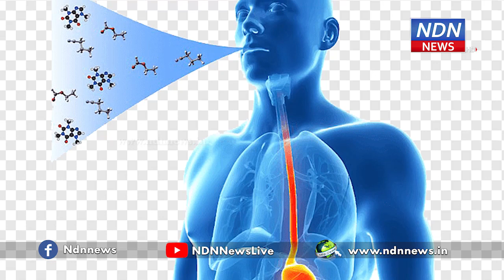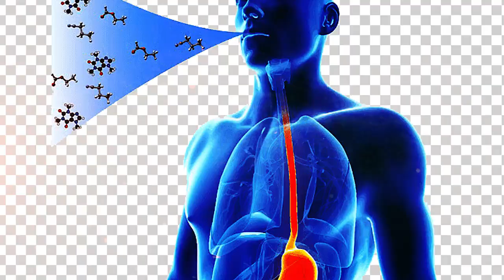విశాఖలో లీకైంది స్టెరిన్ గ్యాస్ ..మనుషులు , పశువులపై దాని ఎఫెక్ట్ ఇలా ఉంటుంది..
విశాఖపట్నం పాలీమర్స్ కంజీల లీకైన గ్యాస్ పేరు స్టిరిన్.. ఇది అత్యంత ప్రమాదకరమైన రసాయనిక గ్యాస్.. దీనివల్ల , మనుషులకు భవిష్యత్తులో అనేక రకాల జబ్బులు వస్తాయి. ఈ గ్యాస్ కారణంగా మనుషులు కంటే పశువులే ఎక్కువగా చనిపోతాయి. ఈ గ్యాస్ పీచిన వెంటనే ముక్కులోని పలుచని పొర దెబ్బతింటుంది. ఆ తరువాత ఊపిరితితులు శ్వాస తీసుకోవడంలో ఇబ్బంది పడతాయి. గంట వ్యవధిలో ఇది లివర్ మీద పనిచేస్తుంది.. దీంతో వాంతులు ,నోట్లో నురగ వస్తాయి. ఈ గ్యాస్ వల్ల వినికిడి శక్తి నశిస్తుంది. కేంద్రీయ
నాడీమండలం దెబ్బ తింటుంది. కళ్ళుతిరిగి తలనొప్పితో పడిపోతారు. ఆలస్యం అయితే మరణాలు సంభవిస్తాయి.  ఈ గ్యాస్ కారణంగా పశువులు ఎక్కువగా చనిపోవటానికి కారణం కూడా అదే.. పశువుల్లో ముక్కుపొరల్లోకి గ్యాస్ పోవడంతోనే అవి నురగలు కక్కి స్పృహ కోల్పోతాయి. ఆ తరువాత వాటి లివర్ పై పనిచేసి ప్రాణాలు తీస్తుంది. గ్యాస్ పీల్చిన అరగంటలో పశుమరణాలు సంభవిస్తాయి. మనుషుల్లో అయితే మూడు నుంచి నాలుగు గంటలు సమయం ఉంటుంది. నిద్రలో ఉండి అరగంటకు పైన గ్యాస్ పీలిస్తే కోలుకోవడం కష్టం. స్టెరిన్ ను మొదట 1925 లో జర్మనీలో పారిశ్రామిక అవసరాలకోసం వాడారు. ఇథైల్ బెంజీన్ ను డి హైడ్రోజినేషన్ చేయడం ద్వారా స్టెరీన్ ను ఉత్పత్తి చేస్తారు.